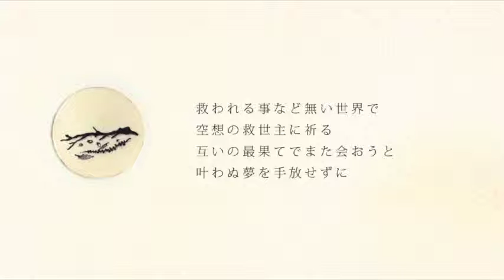HatsuneMiku「Drop Morning Prelude」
アルバム「Strangers Syndicate」より。
Music□Orukana Lyrics□Meriga
Art work□cimotsuki